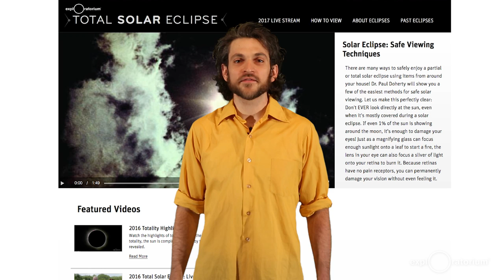The 2017 Total Solar Eclipse | Exploratorium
On August 21, 2017, a total solar eclipse will sweep across the United States. The glorious sight of the fully eclipsed Sun will be visible along a 70-mile-wide path arching from Oregon to South Carolina. Millions of people are expected to travel to this “path of totality” to watch as the moon entirely covers the face of the Sun.

People not in the path will experience a partial eclipse. For those who can't make it to the path, the Exploratorium, along with our NASA partners, will be filming the event from two different locations and sharing it with the world by live stream. Audiences can watch live on this website or via our mobile phone app.

At the Exploratorium, join us for a special eclipse-day program.